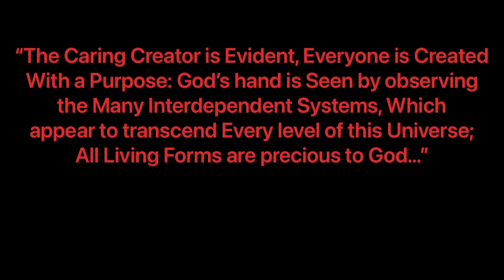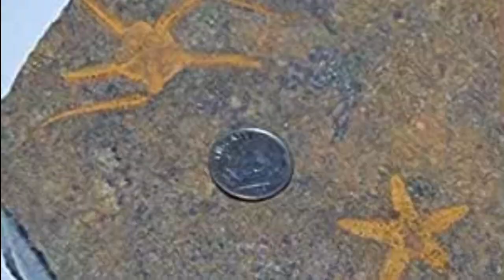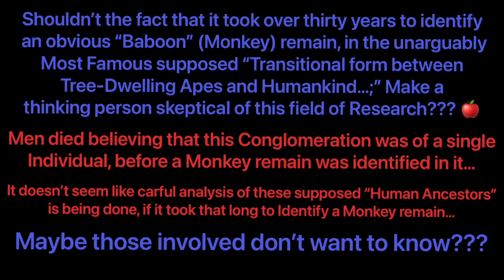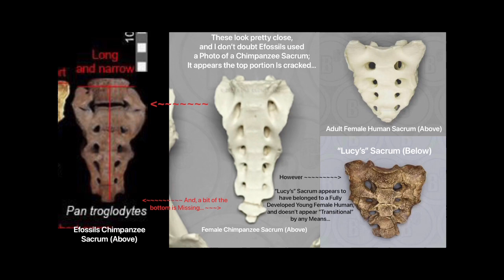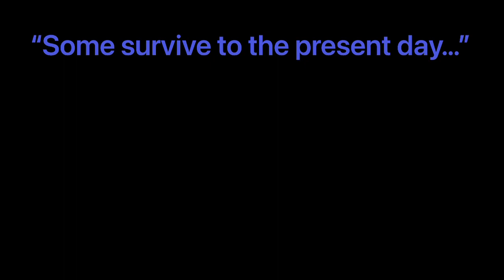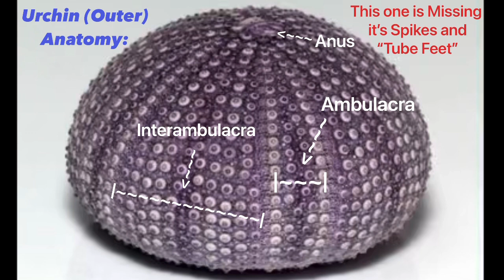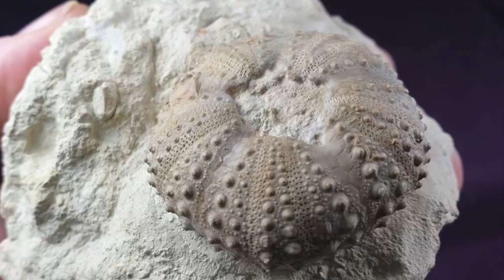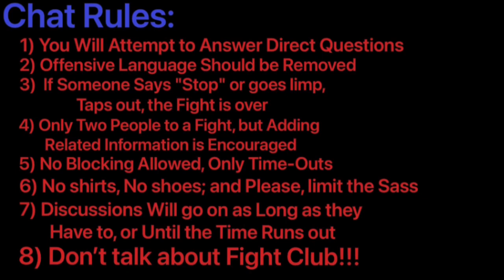Open Chat Night! (Ep.#26): “Evolution VS Creation;” Q&A Live on Tuesday Night! Bring the Evidence!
Bring your best links to your supposed “Evidence” for Evolution or Creation, and We Will discuss them together!

If you’re interested in Creation Theory, please see our “Introduction to Creation Theory” article in the description of this PlayList..: